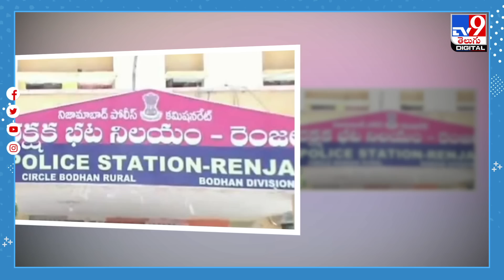కన్న బిడ్డను పెంచలేనని పోలీసులను ఆశ్రయించిన తండ్రి | Nizamabad - TV9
Credit: NewsUpdates | Rajeswari /Producer | Chennaiah /Editor